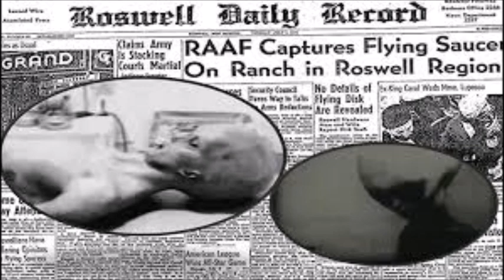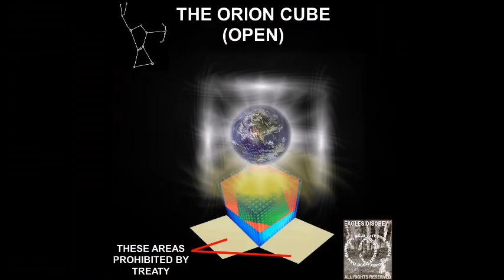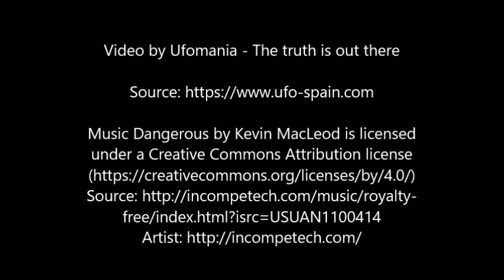Former worker of Area 51 Talks about the Aliens, Stargate and the Cube of Orion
Dan Burisch, born in California in 1964, studied microbiology and psychology at the University of Las Vegas, Nevada. He graduated in 1986 and did a Ph.D. in microbiology in 1989 in the state of New York.